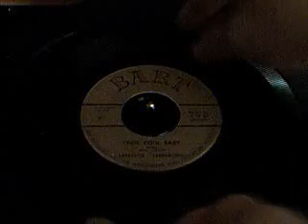Lafyette-Yarborough - Cool Cool Baby ~ Rockabilly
1958. Well known rockabilly. I have a buddy that knows him personally.